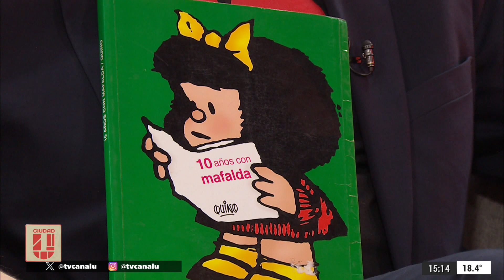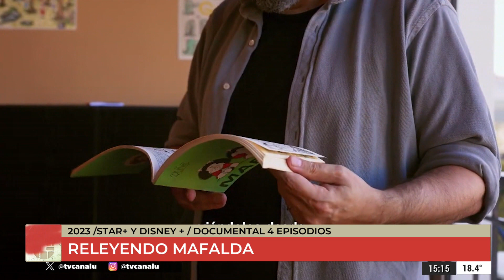Releyendo Mafalda - Gonzalo Marull en ciudadu